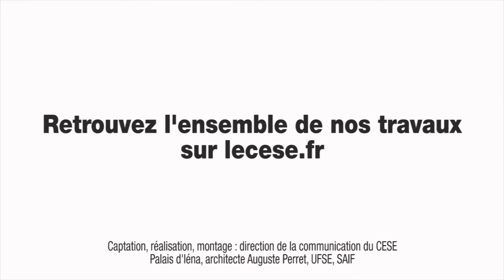Interview de Bernard Coloos, économiste - cese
Interview de M. Bernard Coloos, économiste, directeur aux affaires économiques, financières et internationales de la Fédération française du bâtiment (FFB), auditionné par la Section de l'aménagement durable des territoires du CESE dans le cadre de la saisine : "Comment mieux répondre aux besoins en logements dans les territoires ?".